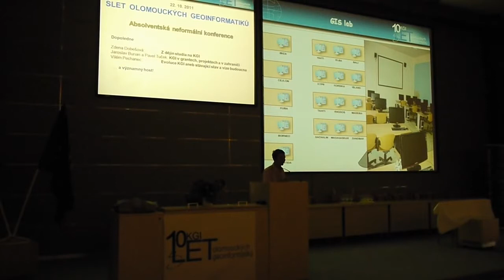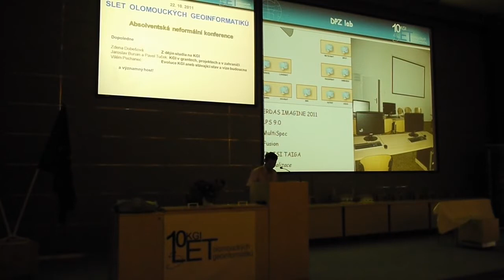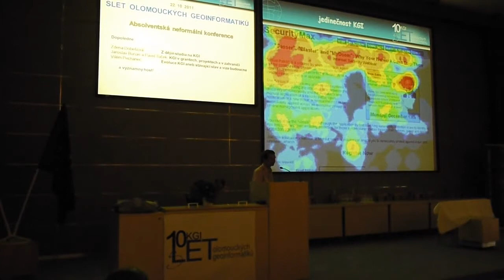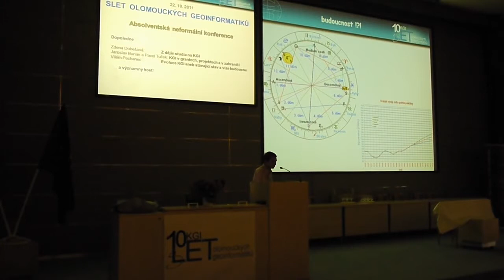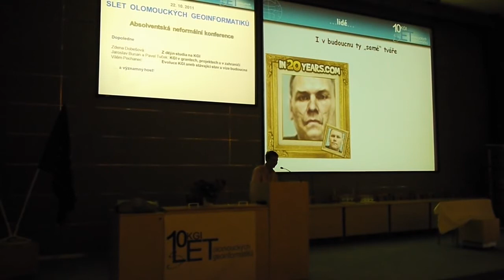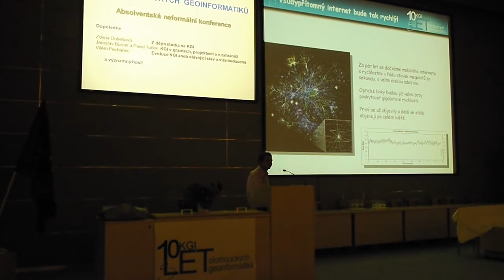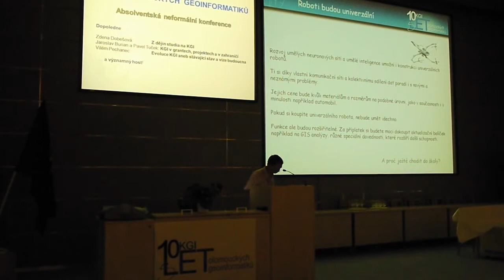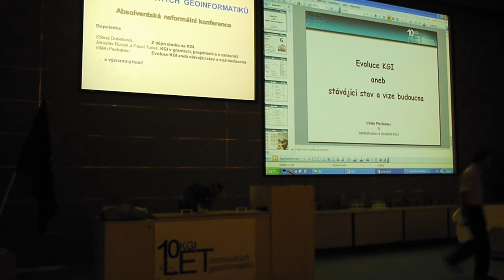Slet KGI 04 - Pechanec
Katedra geoinformatiky pořádala 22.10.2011 u příležitosti 10 let své existence SLET OLOMOUCKÝCH GEOINFORMATIKŮ.

„O životě KGI" - Budoucnost - Vizionářem se stal Vilém Pechanec